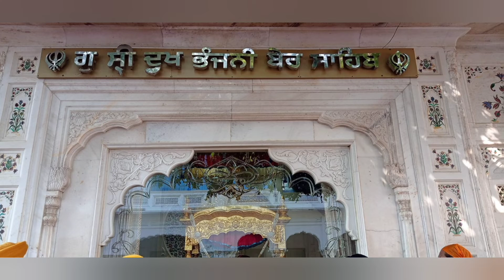Gurudwara Sri Darbar Sahib Amritsar darshan karo ji